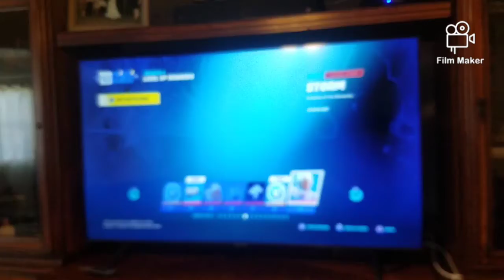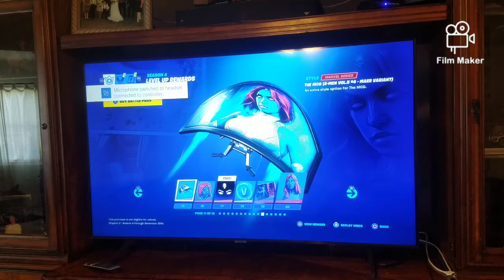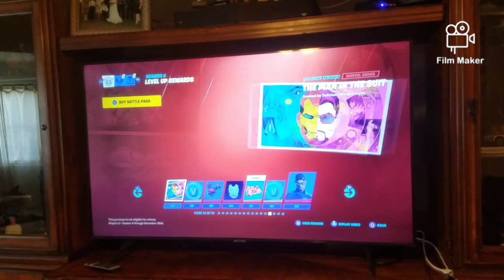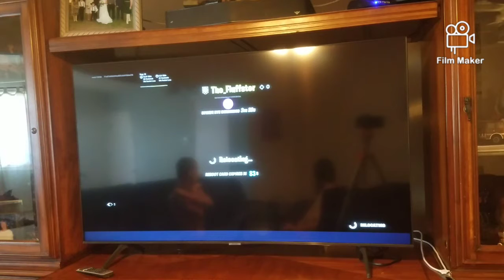Fortnite chapter 2 season 4